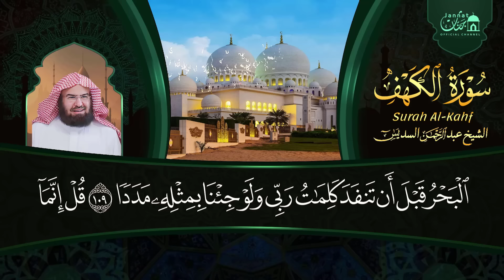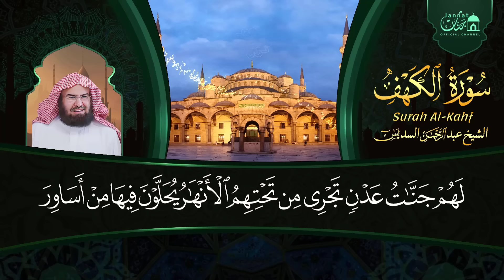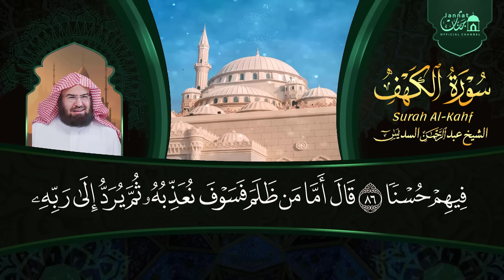سورة الكهف (كاملة) للشيخ عبد الرحمن السديس أجمل تلاوة في يوم الجمعة المباركة 💚 راحة وسكينة وهدوء 💚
سورة الكهف بصوت الشيخ عبد الرحمن السديس Surah Al Kahf Al Sudais
سورة الكهف - عبد الرحمن السديس - جودة عالية Surah Al Kahf Al Sudais
سورة الكهف كاملة أجمل تلاوة هادئة راحة وسكينة وهدوء | الشيخ عبد الرحمن السديس | Sourat Al kahf
سورة الكهف كاملة للشيخ عبد الرحمن السديس تلاوة هادئة تريح القلب وتشرح الصدر Sourate al kahf Full
سورة الكهف كاملة تلاوة هادئة تريح القلب وتشرح الصدر - الشيخ عبد الرحمن السديس  Sourate al kahf Full
سورة الكهف كاملة ❤️ كلها خشوع وطمأنينه | الشيخ عبد الرحمن السديس Surah Al-Kahf by Al Sudais
سورة الكهف ﴿كاملة﴾ كلها خشوع وطمأنينة للشيخ عبد الرحمن السديس - صوت عذب لا يُملّ سماعه
سورة الكهف ﴿كاملة﴾ كلها خشوع وطمأنينة للشيخ عبد الرحمن السديس - صوت عذب لا يُملّ سماعه | Surah Al kahf